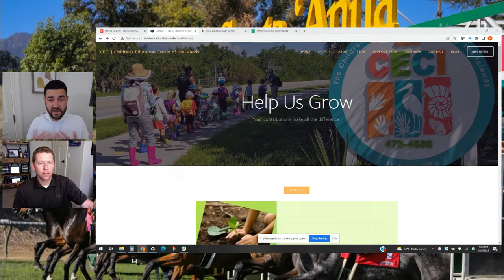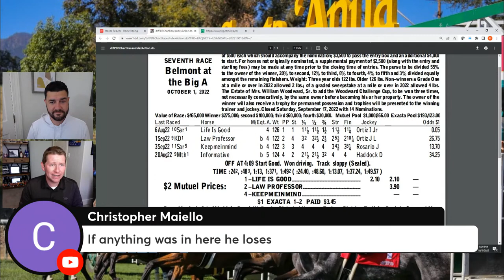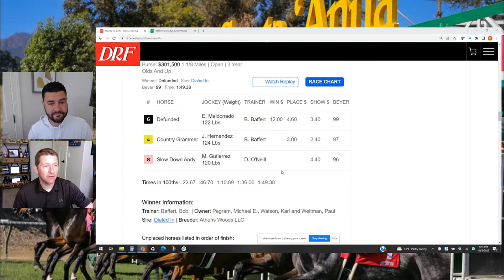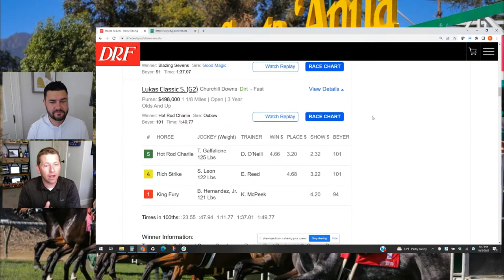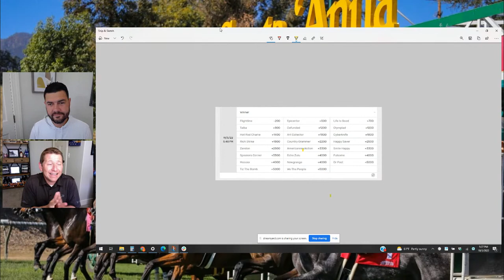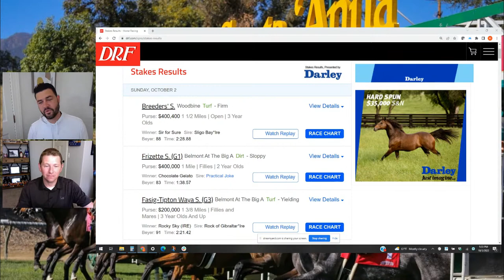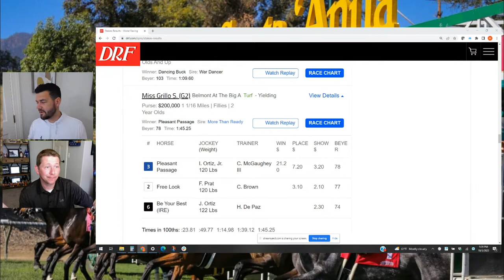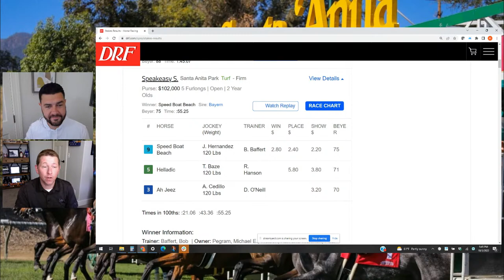The Magic Mike Show 411: MASSIVE Breeders' Cup Updates & Prep Race Recaps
The Magic Mike Show guys discuss last weekend's Breeders' Cup prep races & update their top picks for several divisions, including where to rank Life Is Good for the Breeders' Cup Classic. Tell us YOUR Breeders' Cup picks in the Comments section!